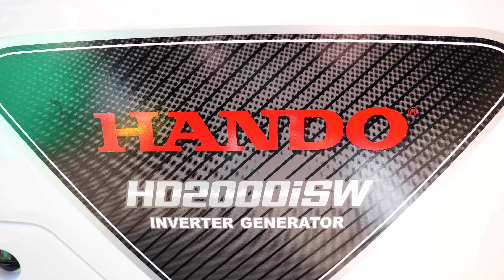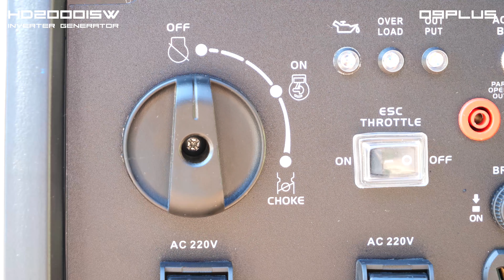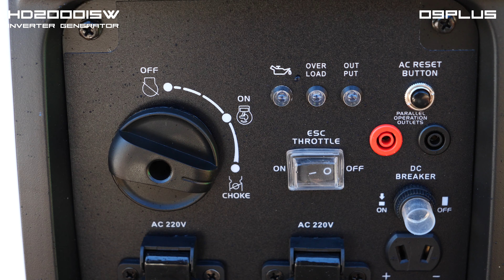캠핑용 인버터 발전기 2키로 시동방법 알려드립니다..한도 저소음 인버터 발전기 HD2000ISW generator Review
한도 발전기 HD2000ISW 구매하기▼